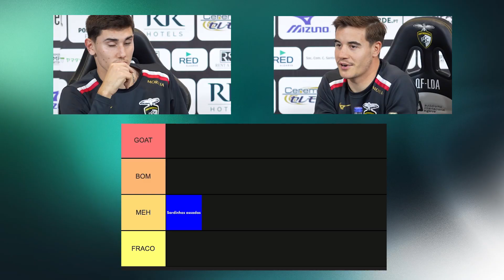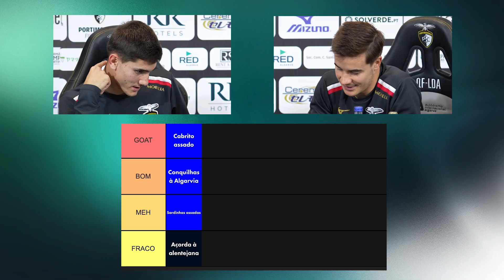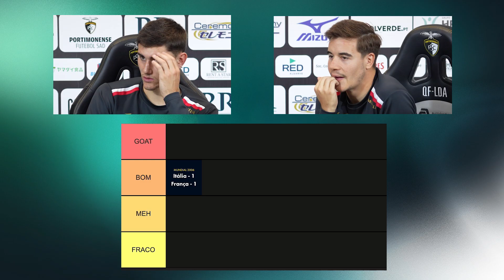"Arroz de Pato é Champions League!" | Tabela Classificativa Solverde.pt | EP 3: Portimonense SC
No 3º episódio da "Tabela Classificativa Solverde.pt", Rafael Alcobia e Paulo Estrela avaliam pratos portugueses e finais de mundial, organizando-os em 4 categorias: "fraco", "meh", "bom" e "GOAT".